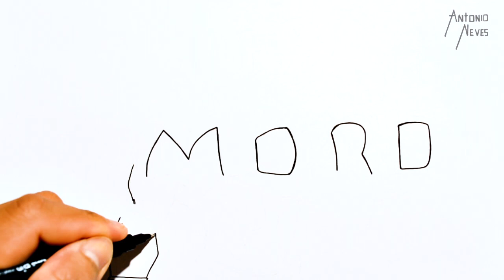Como Transformar a Palavra MORO no MORO ''Dragon Ball Super''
ANTONIO NEVES com vários conteúdo dentro da arte!!!, desenhos realistas, truques de desenhos, desenhos em 3D, pinturas a óleo sobre tela, desenhos de mente poluída, desenhos de personagem de animes e filmes.
Como Transformar a Palavra MORO no MORO do Dragon Ball Super ''passo a passo''
Transformando o nome Moro no Moro do Dragon Ball Super (truque de desenho)
desenho feito com lápis de cores.